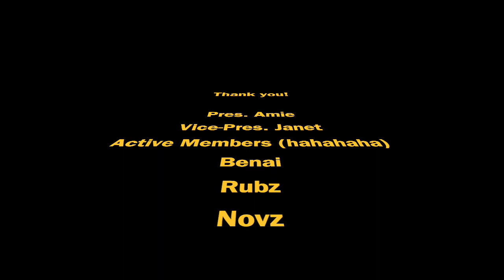Catch-up Ketchup with the Friends Forever Gang...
Dining and Bonding with my College BFF Buddies at The House of Lechon, Robinsons Galleria, CEBU.